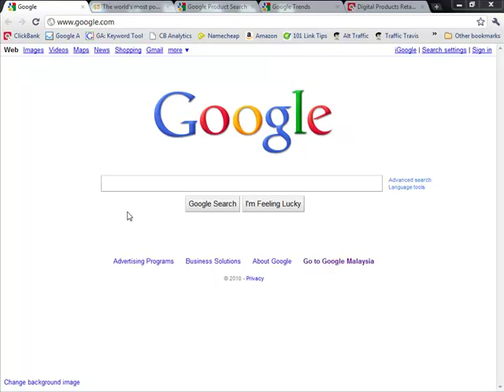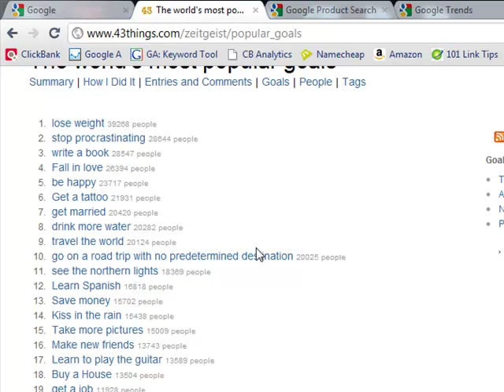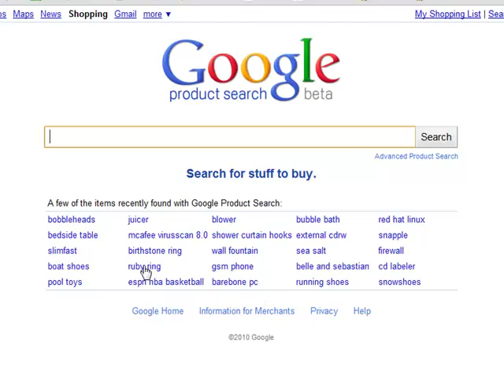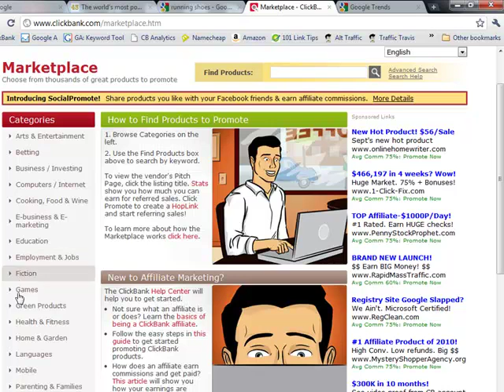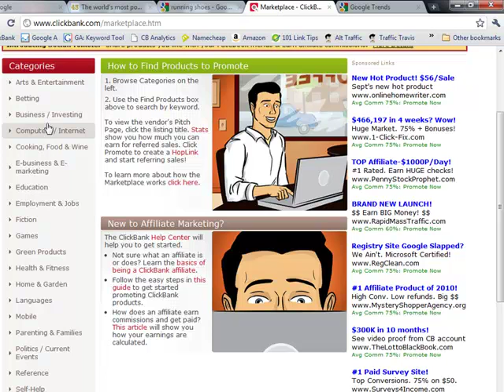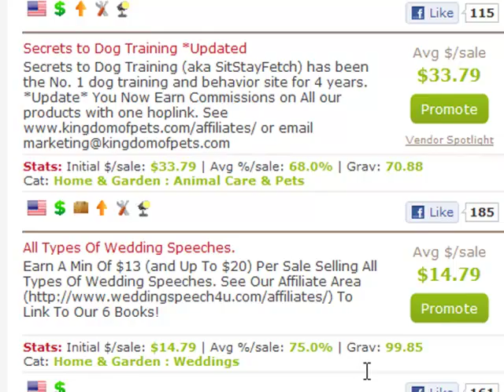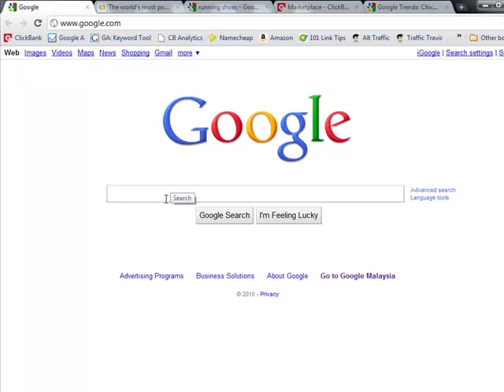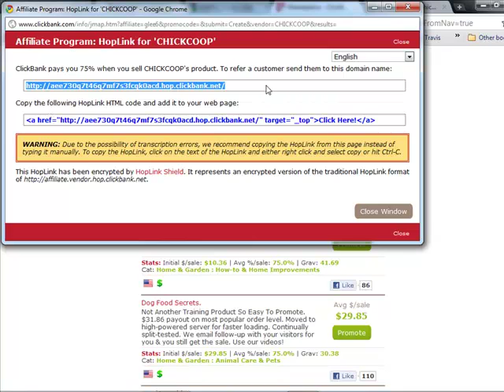CB Paycheck Secrets Demo Video for Clickbank Affiliates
Easy Video Lessons Show You How.

CB Paycheck Secrets is a 9 part video tutorial training series explaining how to create insanely profitable affiliate website using the clickbank marketplace...

Video #1 – Market Research (12mins 08sec)
Video #2 – Keyword Research, SEO Competition Analysis and Domain Secrets (13mins 51sec)
Video #3 – Related Keywords (03mins 06sec)
Video #4 – WordPress Installation (03mins 59sec)
Video #5 – WordPress Settings and Must Have Plugins (12mins 54sec)
Video #6 – Adding Content to Your Website (15mins 57sec)
Video #7 – Creating Pages and Widgets (08mins 50sec)
Video #8 – Getting Your Site Indexed Fast (05min 56sec)
Video #9 – How to Scale Up to a 5 Figures Per Month Business (08min 32sec)

An over the shoulder thorough video series. 25% Discount Code = YOUTUBE